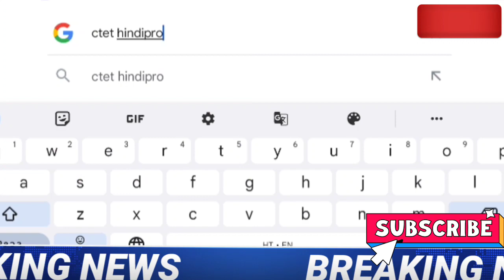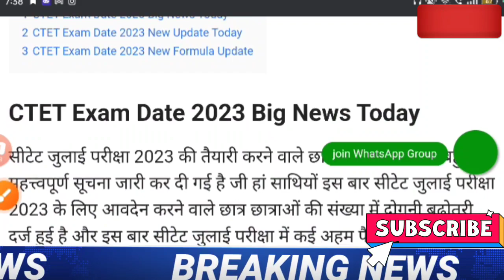CTET exam date 2023 // CTET latest news today // CTET exam 2023 // Ctet Exam 2023 Latest Update